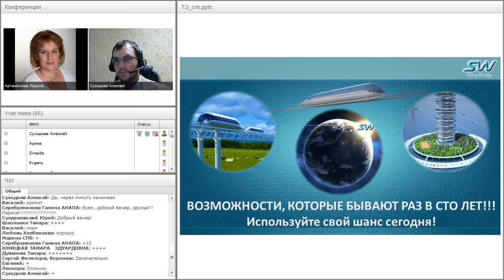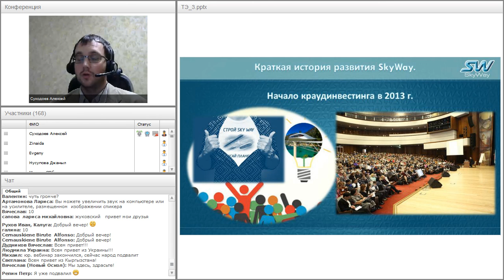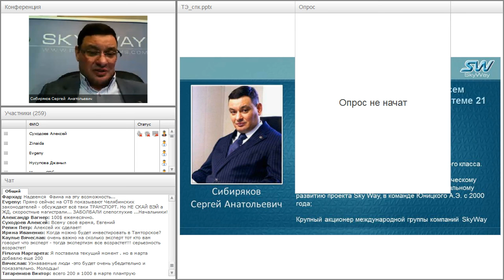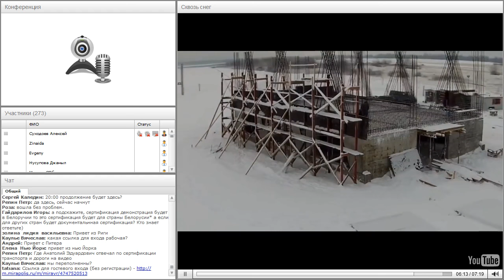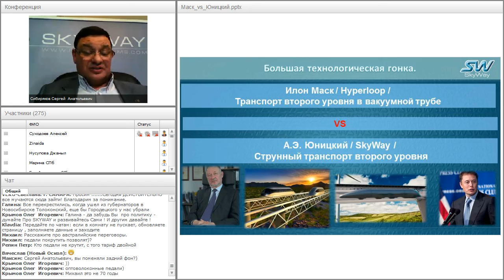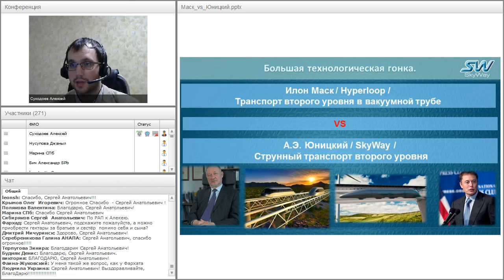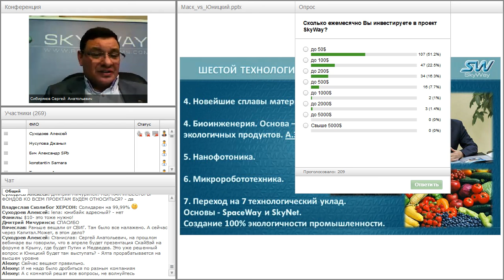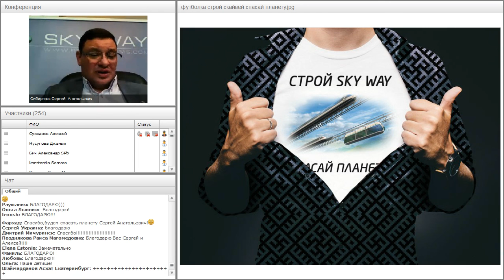Вебинар от 03.02.2016. Общий технико-экономический вебинар.